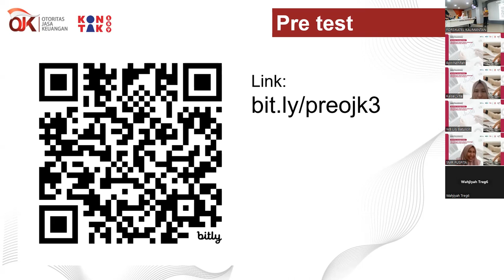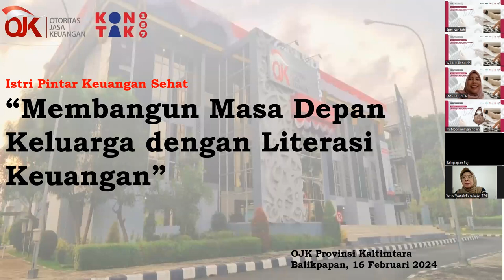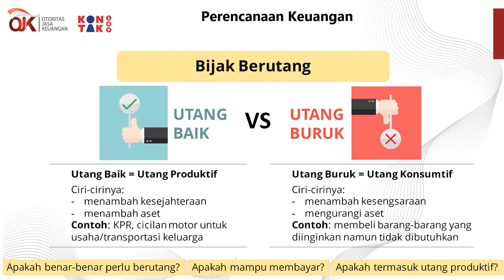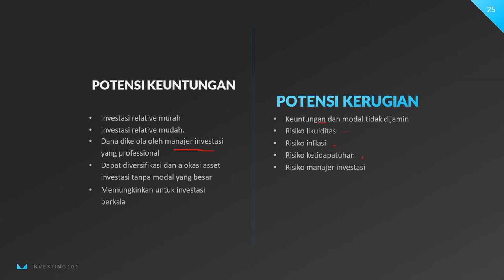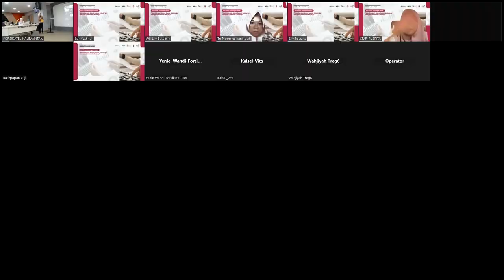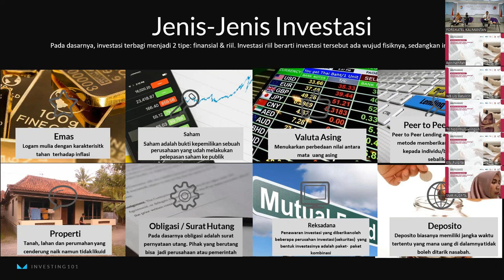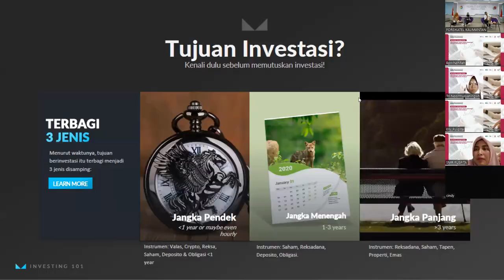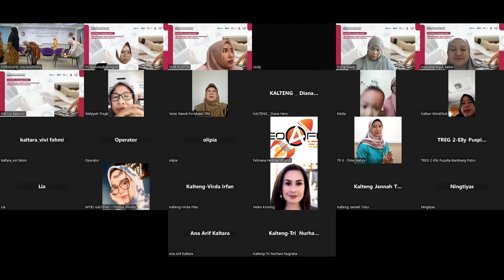Pelatihan "Istri Pintar, Keuangan Sehat: Membangun Masa Depan Keluarga dengan Financial Literacy"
Pada Jumat 16 Februari 2024 Forsikatel Group Telkom Regional 6 Kalimantan bersama dengan OJK mengadakan :
Pelatihan Financial Literacy dengan tema "Istri Pintar, Keuangan Sehat: Membangun Masa Depan Keluarga dengan Financial Literacy"

IG : Forsikatel Group Telkom Regional 6 Kalimantan